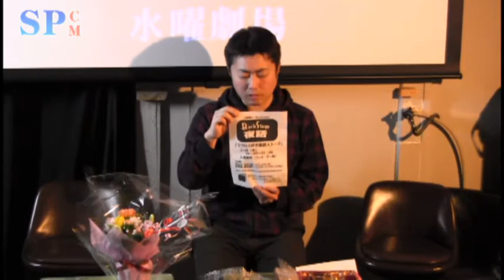【SPCM】BACK STAGE 夜話～マクロスだいすき～ 告知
★日時：2013年2月28日(木) 20：00～
★会場：大阪・なんば あるかアるか
 　　　  近鉄日本橋駅から徒歩4分
★料金：入場無料（ワンオーダー制）